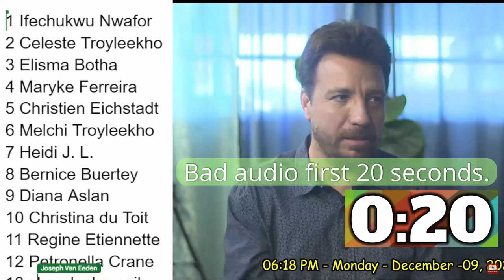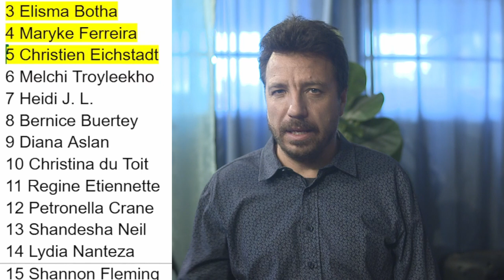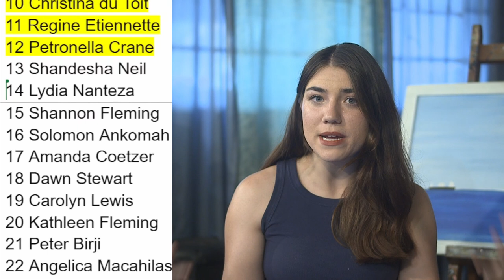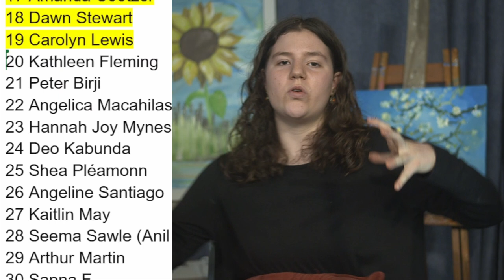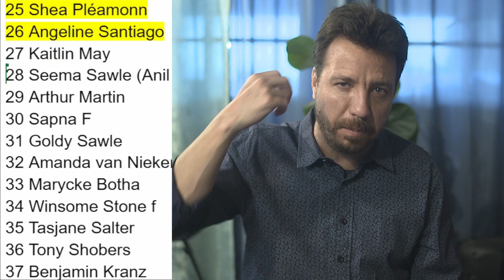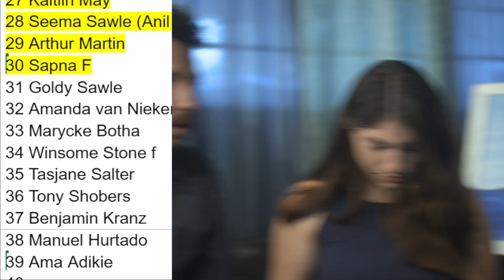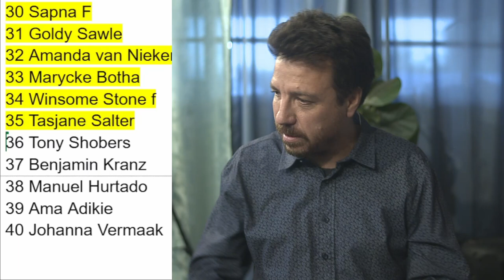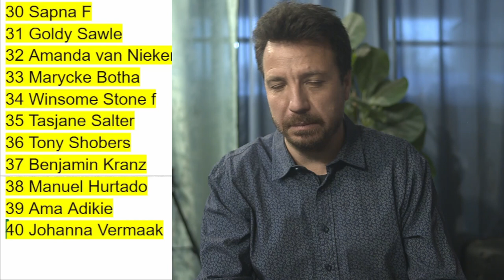Livestream on 9 December 2024 (Audio Fix)